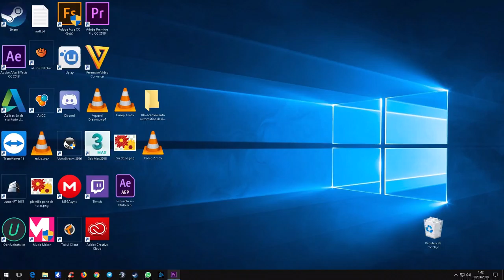Sceners New Skool